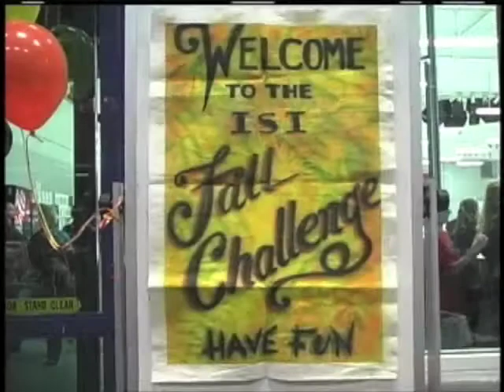Josie King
2012 Brandon ISI Fall Challenge